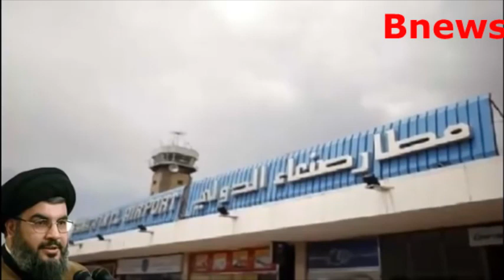رد قوي من السعودية على عبد الملك الحوثي .. شاهد الحْروقات الحْطيرة للحوثى وحزب الله بصنعاء والحديدة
رد قوي من الصقور على زعيم الانقلابيين و الرد الحاسم  ضد الحْروقات الحْطيرة للحـ وثى وحزب الله بصنعاء والحديدة
اخبار اليوم
مارب عاجل
الحقيقة الاخبارية
اليمن